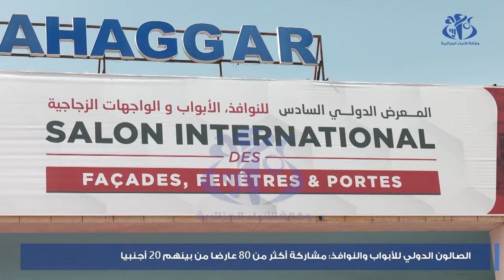الصالون الدولي للأبواب والنوافذ: مشاركة أكثر من 80 عارضا من بينهم 20 أجنبيا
الجزائر(وأج)- اختتمت فعاليات المعرض الدولي السادس للنوافذ، الأبواب والواجهات الزجاجية في طبعته السادسة بقصر المعارض الصنوبر البحري، الذي انطلق منذ 22 سبتمبر بمشاركة أكثر من 80 عارضا، منهم 20 عارضا اجنبيا، من قارتي أسيا وأوروبا، وسط انطباعات بتحقيق الأهداف التي كان يصبو إليها المنظمون، ويهدف المعرض إلى اكتشاف وعرض الابتكارات الحديثة وتعزيز التواصل بين المعنيين بهذا النوع من الصناعات.